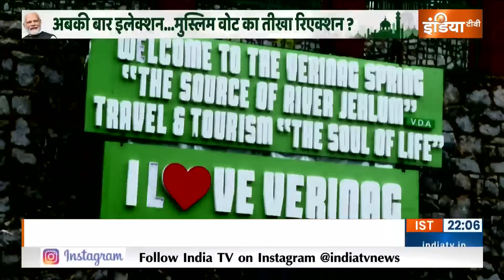Modi Aur Musalman : मोदी ने 'संकल्प' बताया..क्या मुसलमान को पसंद आया ? J&K Election | PM Modi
डोरू सीट का सियासी दंगल
कांग्रेस ने गुलाम अहमद मीर को दिया टिकट
पीडीपी की ओर से अशरफ मलिक कैंडिडेट
गुलाम नबी की पार्टी से मो. सलीम मैदान में
बीजेपी ने डोरू में नहीं उतारा अपना प्रत्याशी
डोरू सीट पर बेरोजगारी सबसे बड़ा चुनावी मुद्दा